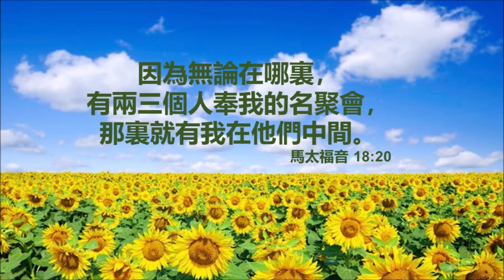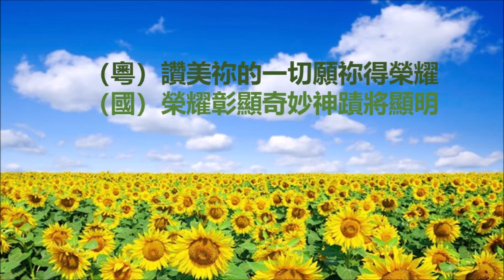在這裡（國） 來相見（粵）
今天是主日，雖然我們仍然在家中敬拜，但主耶穌説，無論在哪裏，只要有兩三個人奉祂的名聚會，祂就在我們中間。感謝神，願今天的敬拜，蒙祢悅納！

曲/詞：曾祥怡
粵詞：盧淑儀
伴奏：theCover J

衆聚一起 盼望相見
萬國子民盼相見
天要敞開 祢說話響遍
尋求話語心中渴慕祢

來相見 來相見
來共祢於這刻相見
仍相信 仍相信
無盡的歡欣似江河
讚美祢的一切願祢得榮耀
主的國度顯彰於這𥚃

與祢在此相見 困惱從此釋放
神仍然不休歇地運行
信靠祢心堅固 猶如移山堅決
現期待祢偉大要彰顯